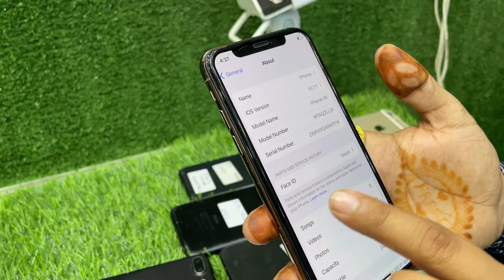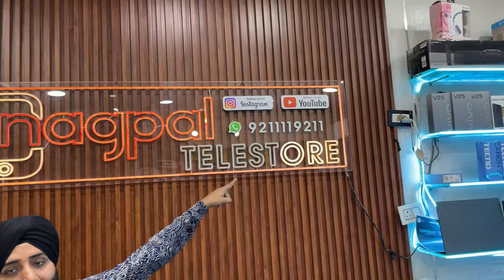Cheapest iPhone Market in Delhi | Second Hand Mobile | iPhone Sale | iPhone12 , iPhone13 iphone14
Shop Details:- Nagpal telestore
B1/37 Vishnu garden new Delhi 110018
Subhash nagar metro station

Instagram I'd nagpal_telestore